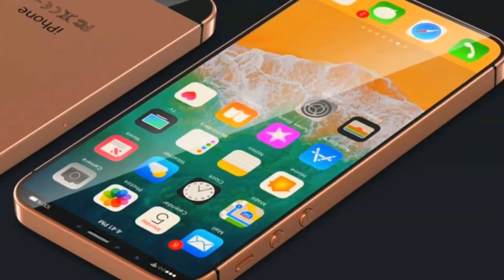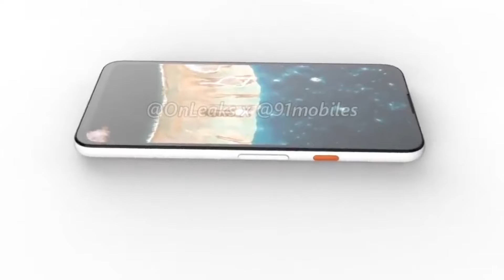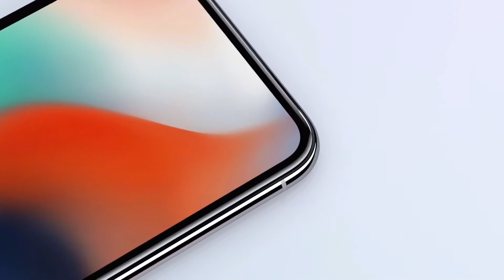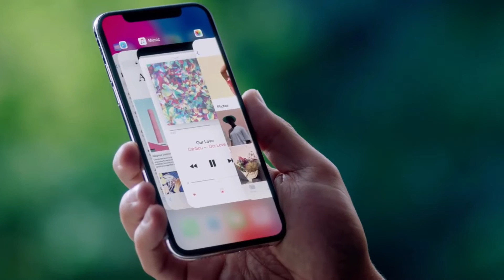Apple iphone SE 2 Vs Google Pixel 4A Compare Video Upcoming Budget Flagship Phones 🔥🔥🔥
Hey friends iss video m maine iphone SE 2 aur Google Pixel 4A ka Full compare video banaya hu aur bataya hu dono m se kon sa phone jyada better hai aur apne price k hisab se kon sa phone jyada batter hai ye  sabhi baate bataya hu mujhe umid hai ki aapko ye video pasand aayega :)